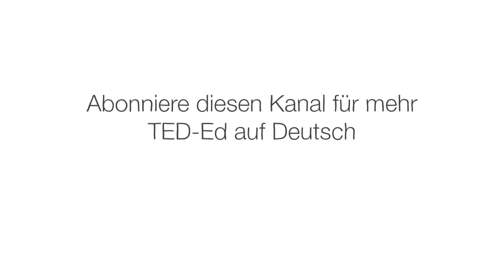Welche Art von Milch bekommt uns am besten?– Jonathan J. O’Sullivan und Grace E. Cunningham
Beim Kauf von Milch fällt einem auf, wie viele verschiedene Produkte dabei zur Auswahl stehen. Es gibt Kuhmilch, aber auch Milch aus Pflanzen, wie aus Mandeln, Soja oder Hafer. Welche Milch bekommt uns am besten? Und welche Milch steht für die geringste Ressourcennutzung und Umweltverschmutzung? Jonathan J. O’Sullivan und Grace E. Cunningham beleuchten einige der beliebtesten Milchgetränke.

Lektion von Jonathan J. O’Sullivan, Grace E. Cunningham, regie von Anton Bogaty.